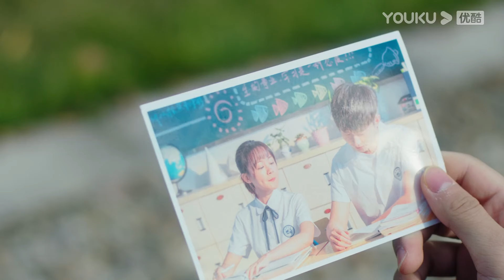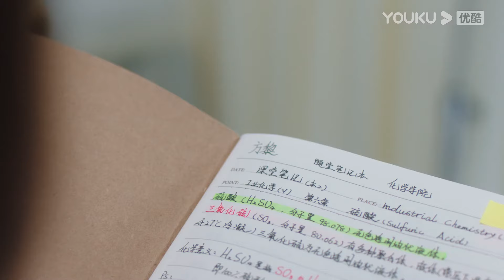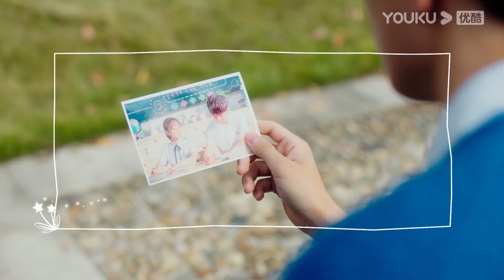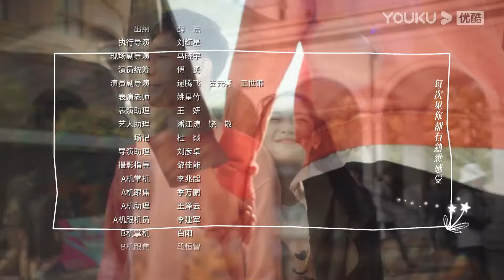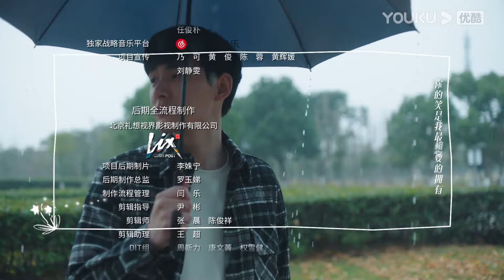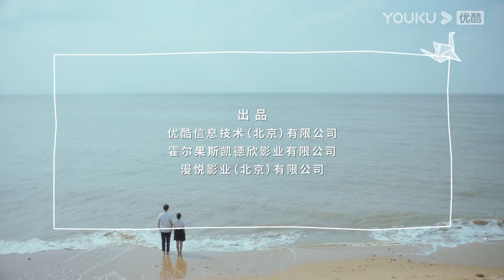[Sempre Foi e Sempre Será] EP05 | Always Have Always Will | Li Geyang/Chen Fangtong | YOUKU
[Sempre Foi e Sempre Será] No primeiro ano do ensino médio, Fang Li, uma jovem de uma pequena cidade, e Luo Yan, um estudante sério e de semblante frio, tornaram-se colegas de classe. Naquela época, Luo Yan era um pesadelo para Fang Li. Três anos depois, eles se reencontraram na universidade. Neste momento, Luo Yan já não conseguia se lembrar da antiga Fang Li.

★Elenco: Li Geyang/Chen Fangtong/Gong Rui/Wen Moyan/Ren Yunjie/Luo Yi/Li Yang/Tu Binbin/Wen Zhengrong/Xu Yingluo/Zhang Xinghe/Qiu Yu
★Episódios: 24

00:00 O site internacional youku.tv está agora disponível!
02:00 Baixe o aplicativo YOUKU International para ter acesso antecipado ao programa completo.